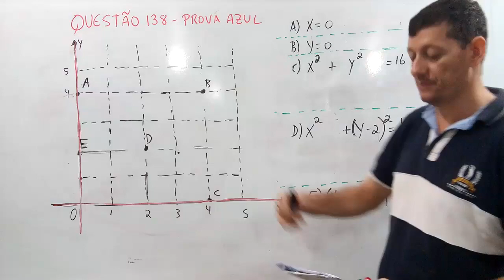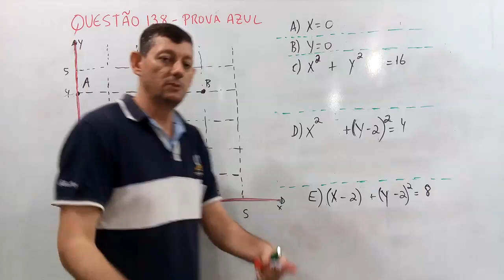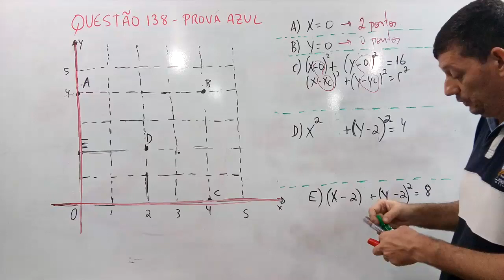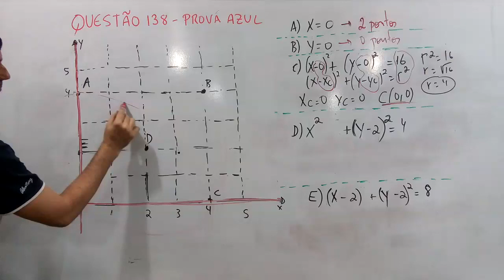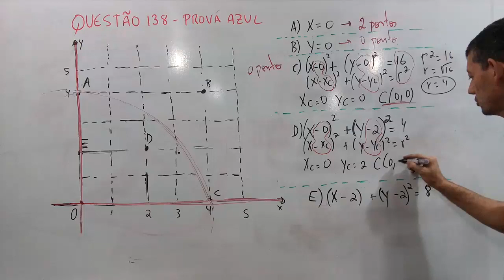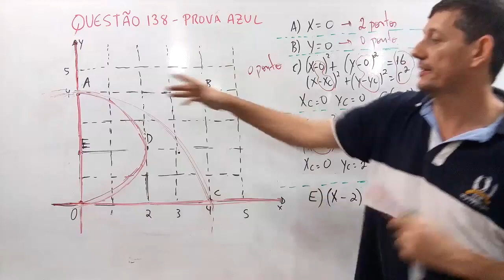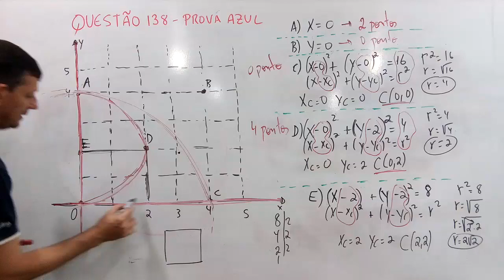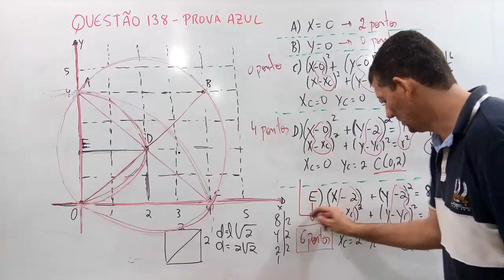QUESTÃO 138 - ENEM 2018 - QUESTÃO DETALHADA - GEOMETRIA ANALITICA - PROVA AZUL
Questão 138. ENEM 2018. PROVA AZUL
Um jogo pedagógico utiliza-se de uma interface algébrico-geométrica do seguinte modo: os alunos devem eliminar os pontos do plano cartesiano dando "tiros", seguindo trajetórias que devem passar pelos pontos escolhidos. Para dar os tiros, o aluno deve escrever em uma janela do programa a equação cartesiana de uma reta ou de uma circunferência que passa pelos pontos e pela origem do sistema de coordenadas. Se o tiro for dado por meio da equação da circunferência, cada ponto diferente da origem que for atingido vale 2 pontos. Se o tiro for dado por meio da equação de uma reta, cada ponto diferente da origem que for atingido vale 1 ponto. Em uma situação de jogo, ainda restam os seguintes pontos para serem eliminados: A(0 ; 4), B(4 ; 4), C(4 ; O), D(2 ; 2) e E(0 ; 2).

Passando pelo ponto A, qual equação forneceria a maior pontuação?
A)x = 0
B)y = 0
C) x2+y2=16
D) x2 + (y - 2)2 = 4
E)(x - 2)2 + (y - 2)2 = 8